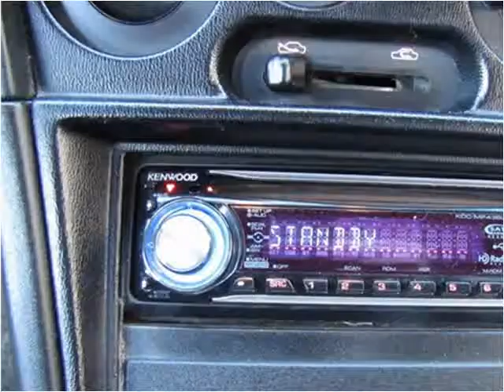1998 Mitsubishi Eclipse Spyder Used Cars Nixa MO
This 1998 Mitsubishi Eclipse Spyder is available from Lipscomb Auto Group.